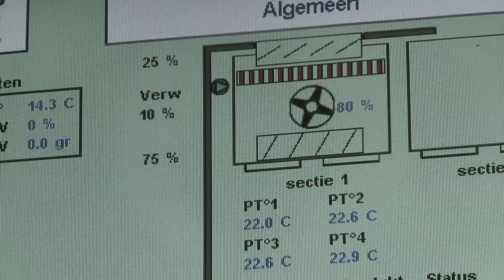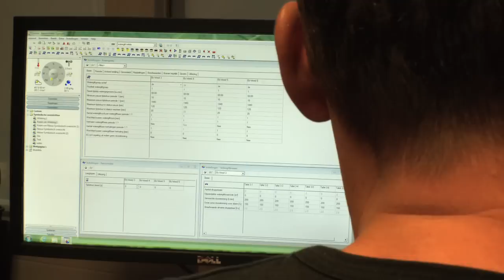AB Werkt op bezoek bij BEJO Zaden in het Noord-Limburgse Kessel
AB Werkt op bezoek bij de Limburgse vestiging van BEJO zaden. Hier worden zaden veredeld van o.a. courgette, asperge en prei. Wat er allemaal bij komt kijken vertelt manager WIl Strous in dit filmpje.